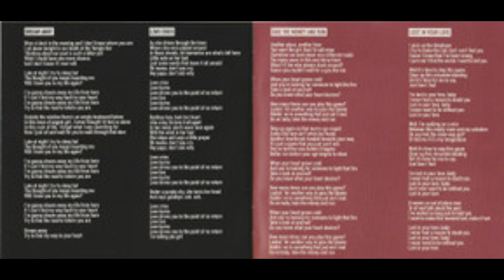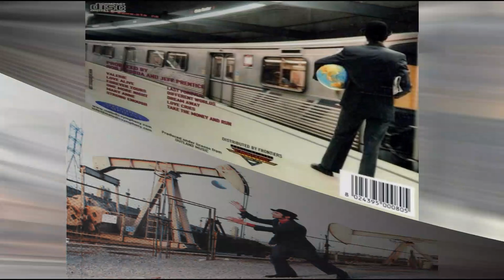Outland - Forever Yours